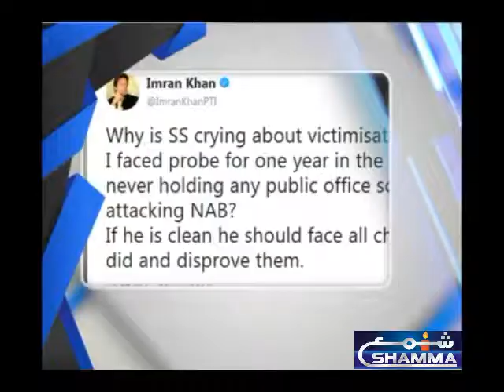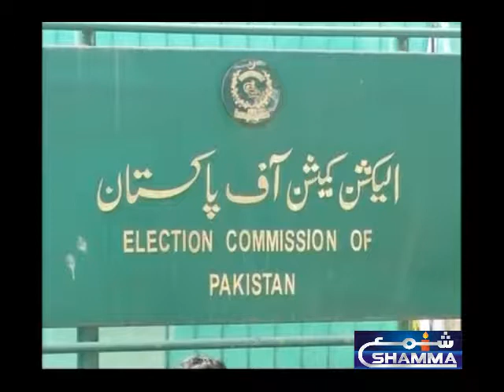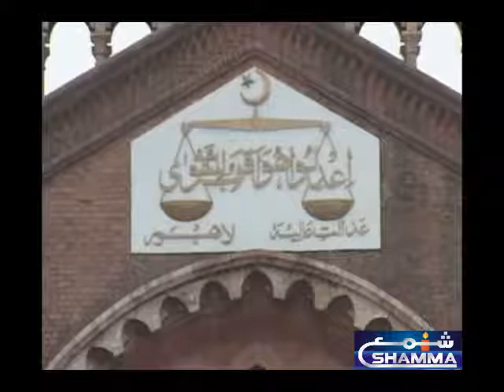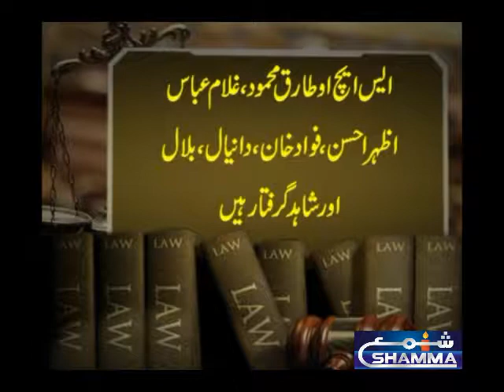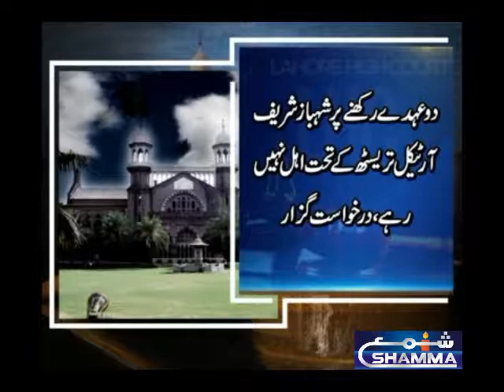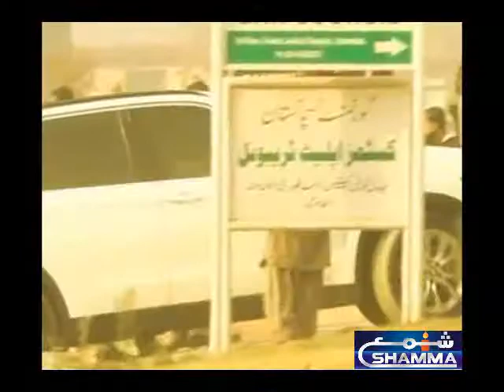PAKISTAN ALL DAY HEADLINES & NEWS 24-1-2018